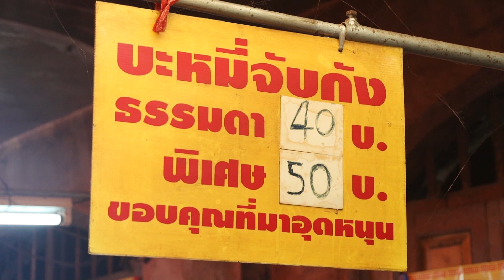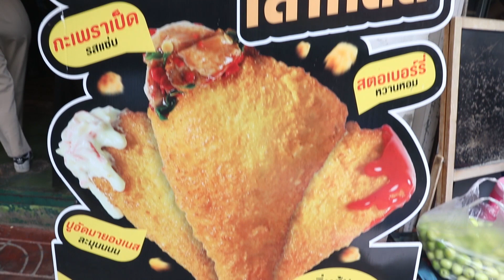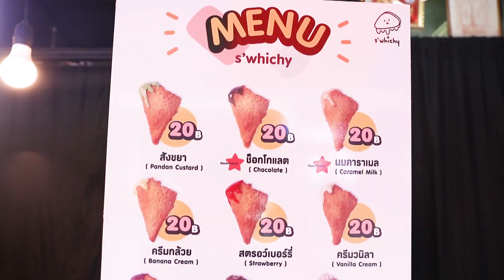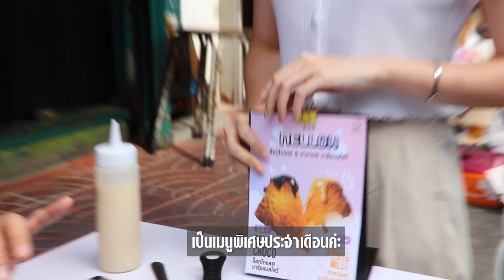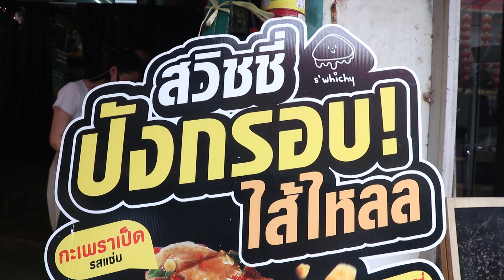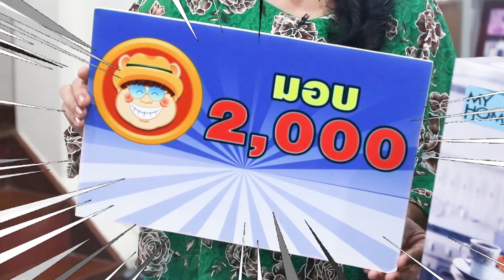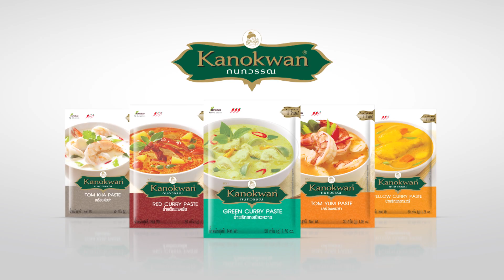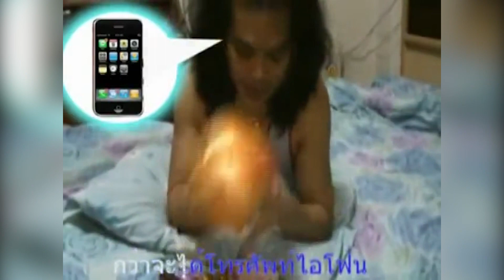ตี๋อ้วนชวนหิว 7ก.พ.64 S’whichy/ปลากะพงทอดซอสมะขาม/Anna&Charlie’s Café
ร้านS’whichy
ถนนแปลงนาม เขตสัมพันธวงศ์ กรุงเทพฯ
เปิดบริการ วันจันทร์ - วันพฤหัสบดี เวลา 7.00 – 15.30 น.
วันเสาร์ – วันอาทิตย์ เวลา 7.00 – 21.30 น.

สูตรประจำตระกูล
เมนู : ปลากะพงทอดซอสมะขาม
ส่วนผสม : เนื้อปลากะพง , แป้งทอดกรอบ , น้ำมะขามเปียก , น้ำตาลปี๊บ , น้ำปลา , เกลือ , ขิง , ต้นหอม , ผักชี , พริกชี้ฟ้าเหลือง/แดง , กระเทียมสับ , น้ำมันพืช

ร้านAnna&Charlie’s Café
ถนนนราธิวาสราชนครินทร์ เขตยานนาวา กรุงเทพฯ

Line : @teeuan